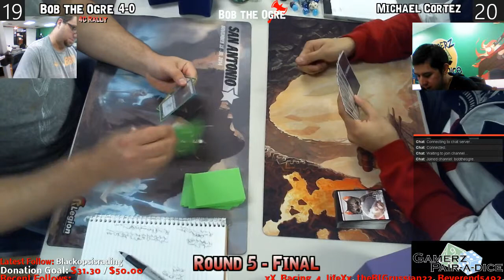4C Rally in Sunday Standard